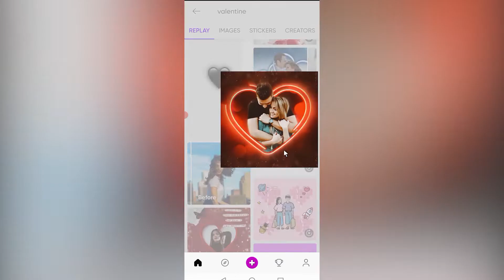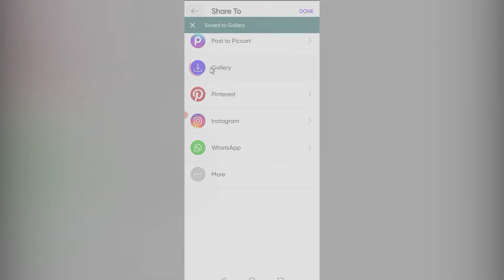How to do a professional Valentine's photo editor with your mobile phone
Hi guys
In this tutorial, I will teach you how to easily have a professional photo editor with your mobile phone
Video segmentation
00:00Final result
00:04start of work